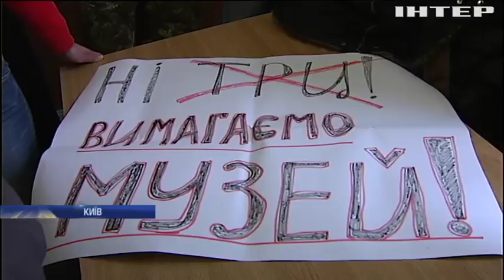Археологи "відвоювали" у забудовника культурну спадщину України